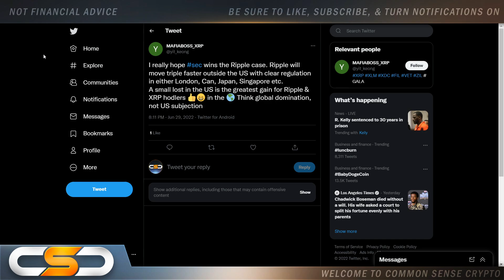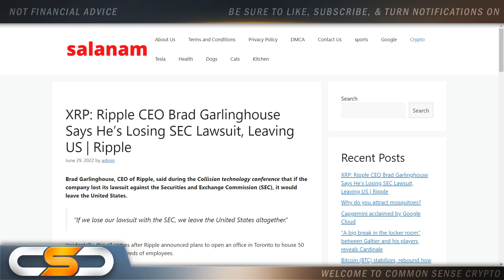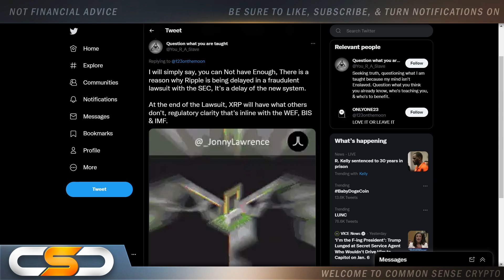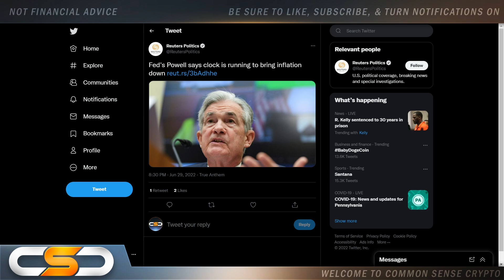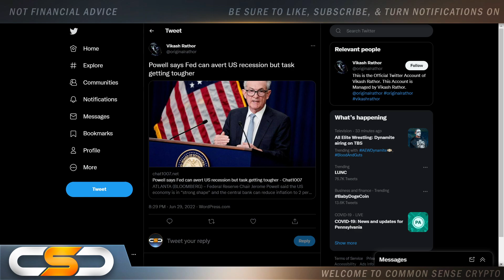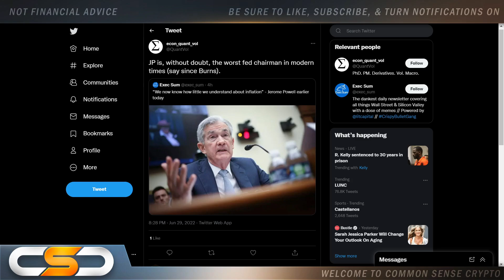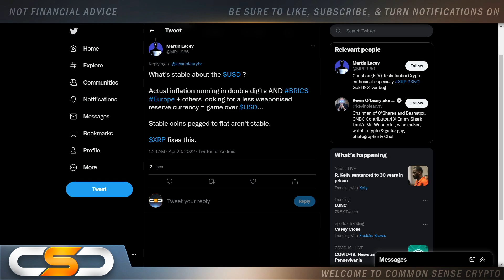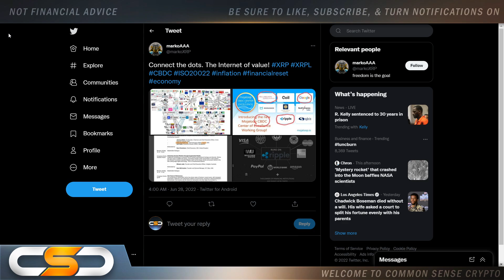🚨RIPPLE XRP: THE FED IS SOUNDING THE ALARM🚨US CONTINUES TO FALL BEHIND🚨RIPPLE XRP NEWS TODAY